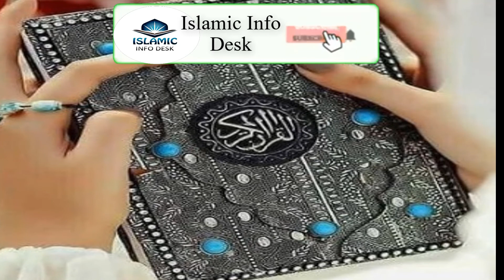Khwab Mien Mithai Ya Halwa Dekhna Ya Khana||Sweet In Dream Meaning||Khwab Ki Tabeer In Urdu Hindi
I will tell you about sweet in  dream. What does sweet in dream meaning ? is eating sweet in dream good or bad? What perceptions do you assume about Seeing seet In Dream?  Every thing is explained with detail in this video.

khwab mein mithai dekhna ki tabeer in urdu!! 'khwab mein mithai ka dabba dekhna'|sapne me gulab jamun dekhna|"khwab mein halwa dekhna"
'sweet dreams meaning in hindi'--sweet dreams meaning in urdu"

1)This video has no negative impact on the original works (It would actually be positive for them)
2)This video is also for teaching purposes.